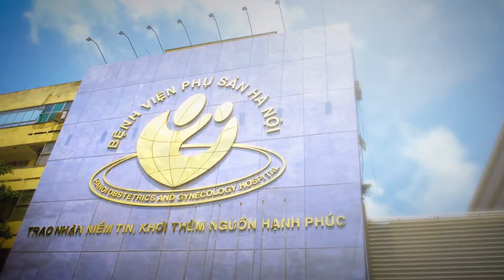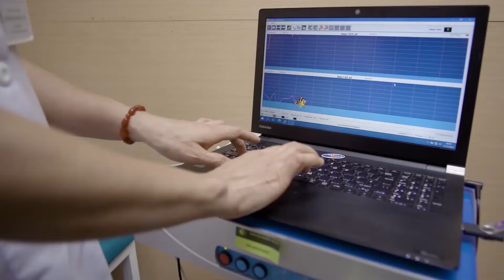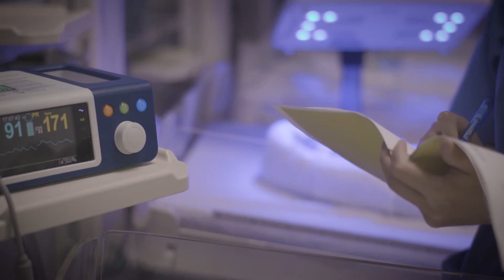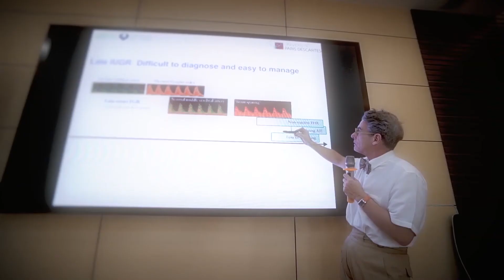Bệnh viện Phụ Sản Hà Nội - Trao nhận niềm tin, khơi thêm nguồn hạnh phúc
Thiên chức của người phụ nữ là làm mẹ. Sinh nở là cả một hành trình đáng kinh ngạc của sự sống và điều ấy không hề dễ dàng. Mỗi ngày, chúng tôi giúp đỡ hàng trăm phụ nữ chuyển lo âu thành những nụ cười, ươm những mầm non tương lai, đồng hành cùng các bậc cha mẹ.